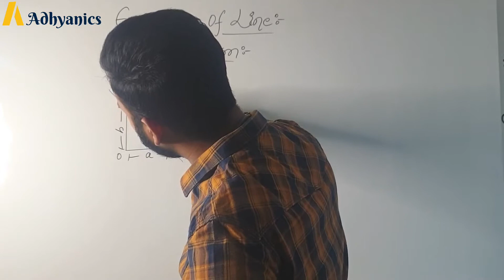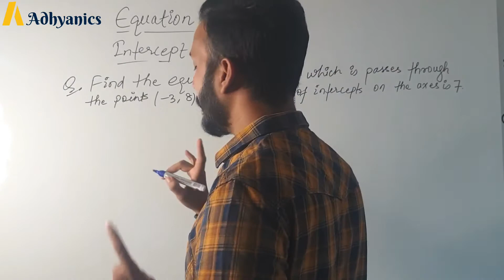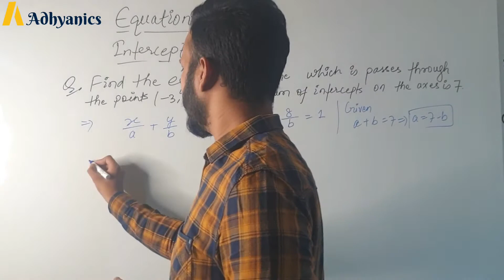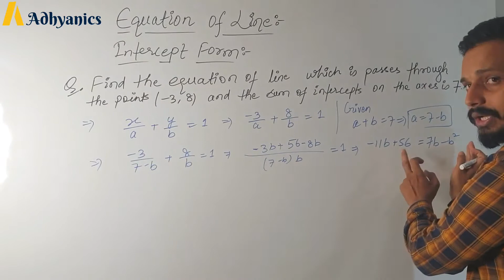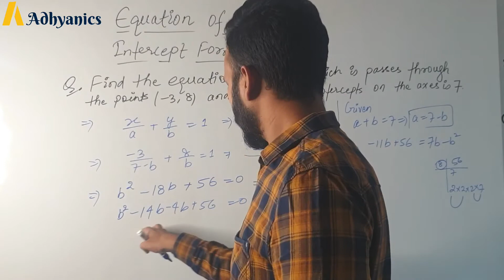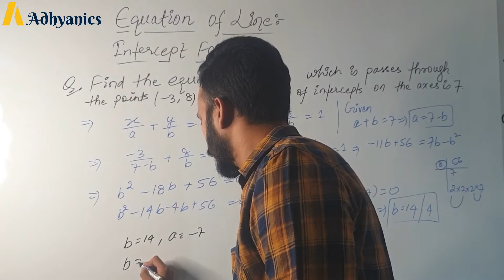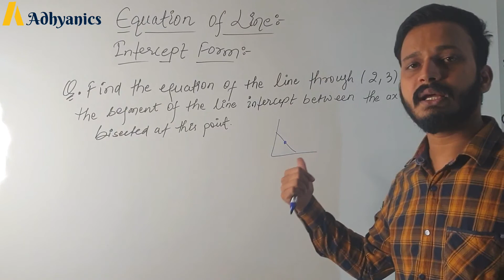Equation of Line - INTERCEPT FORM in Coordinate System | Straight Line | XI/ IIT-JEE /Board | Maths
Welcome to @ADHYANICS CLASSES

In this video, we will learn about Equation of Line - Intercept Form.
How to Write Equation of Line? Equation of Lines.

To learn more about Co- ordinate Geometry, enroll in our Online Batch